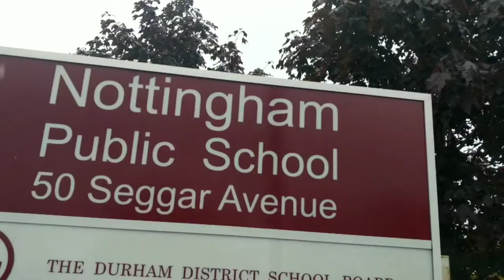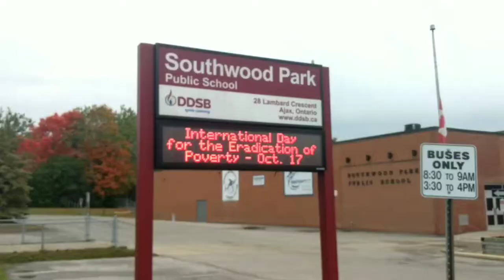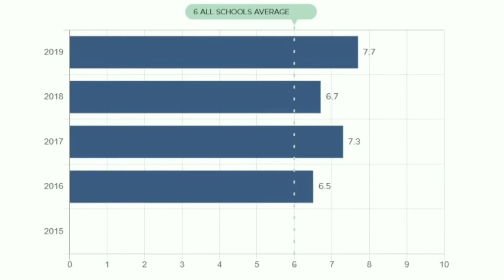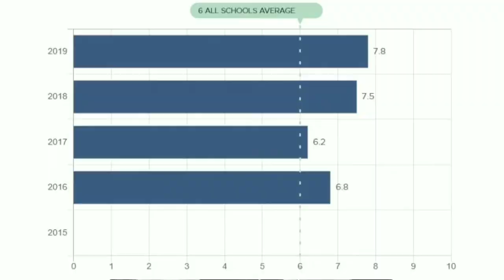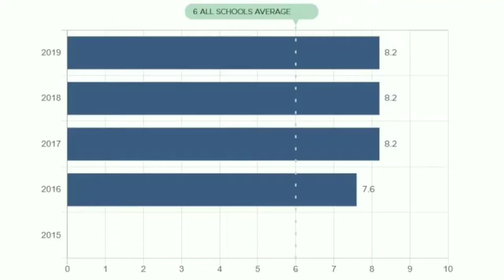Moving To Ajax - Top 5 Schools In Ajax Ontario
Moving To Ajax - Top 5 Schools In Ajax Ontario is a video outlining the Top 5 schools in Ajax based on the fraserinstitute 2019 School Rankings. It is very well know that house prices in areas with good schools tend to sell for more money. So if you are looking at moving To Ajax, it may be worth trying to move close to good schools. It will benefit your kids, but also impact the future value of your House in a good way.

Curious To See The Equipment Used To Create This Video:
Green Screen
Ring Light

📲I have so many people contacting me who are moving here to Ajax Ontario and I ABSOLUTELY love it! Honestly if you are moving or relocating here to Ajax or Surrounding Area, I can make that transition so much easier on you!!

Mortgage Questions, Reach Out For A Introduction To My Mortgage Broker!